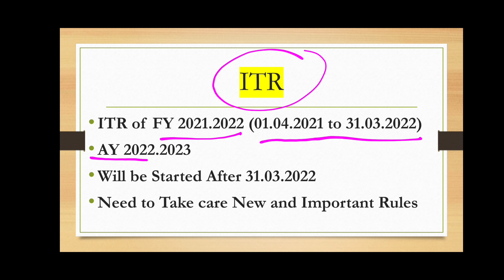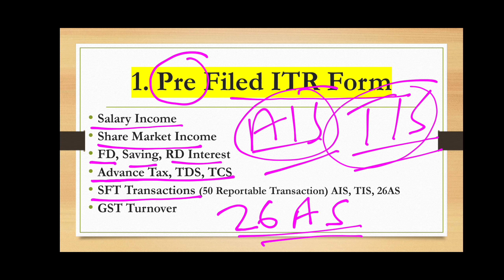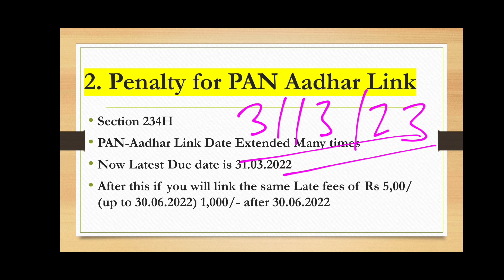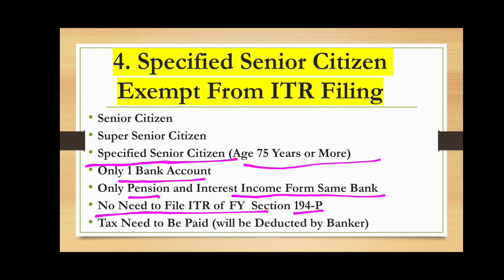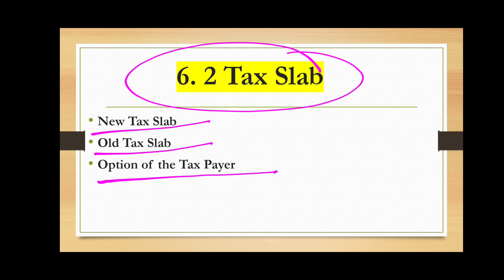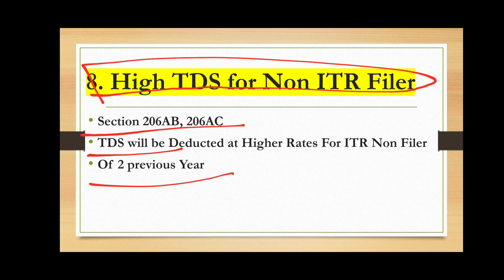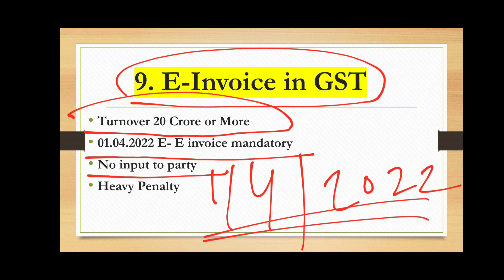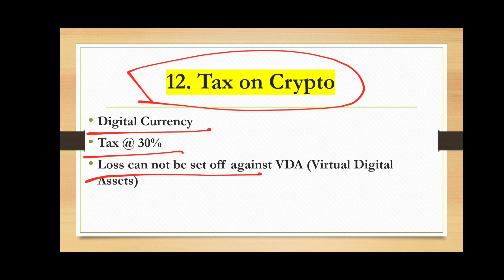New Rules Applicable From 1st APRIL 2022, CA Sumit Sharma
hello friends
In this video we have discussed about new Rules Applicable from 1st APR 2022

new rules in income tax
new rules in gst